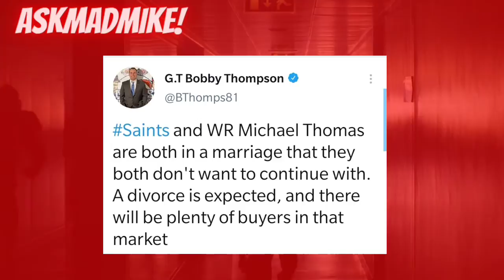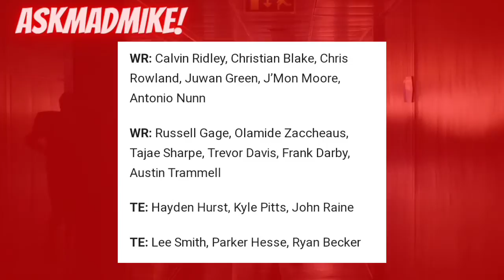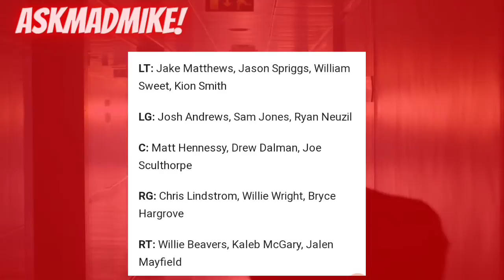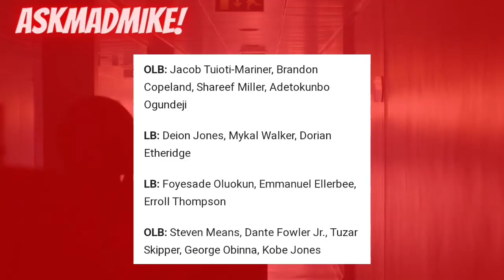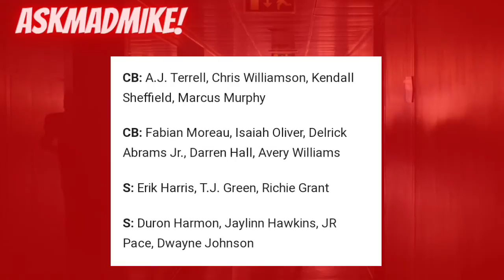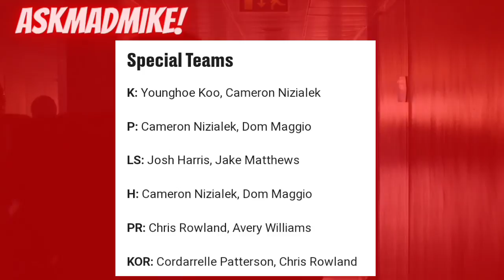Atlanta Falcons News | Falcons Depth Chart Reaction | Michael Thomas Trade Rumors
Atlanta Falcons News coming at you again. In this video Mad Mike gives his take on the latest developments.

ABOUT MAD MIKE SPORTS - come and be heard. Use hash tag ASKMADMIKE in the comments and have your question answered in video form.